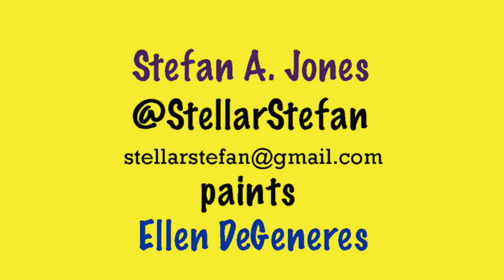Everyone Help Me Get This Painting To ELLEN!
Ellen DeGeneres is one of my favorite people because she is always positive and uplifting! She keeps America dancing! She also does amazing things for teachers and students!